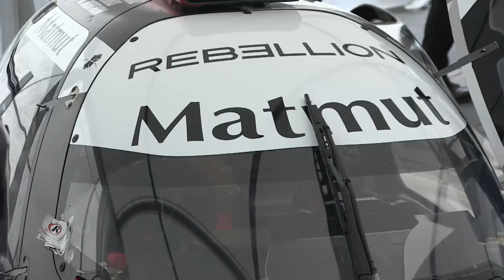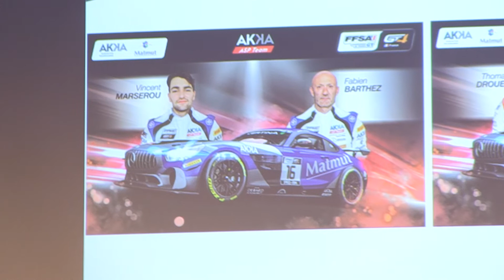Fabien Barthez, champion du monde de football 1998, de passage à Rouen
A l'occasion d'une conférence organisée par la Matmut pour ses collaborateurs, les écuries automobiles, AKKA Asp Team et Rebellion Racing ont été présents ce mardi 11 février au siège social du groupe à Rouen. Les deux équipes ont détaillé les enjeux de la saison à venir. Parmi les membres de la première écurie, on y retrouve Fabien Barthez qui a, par la suite, rencontré des collaborateurs Matmut lors d'une séance de dédicaces.